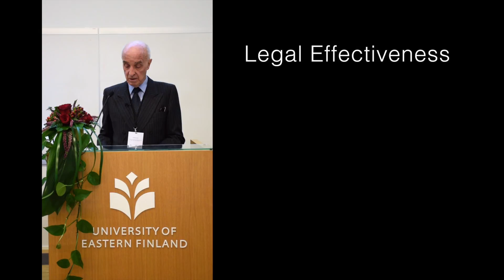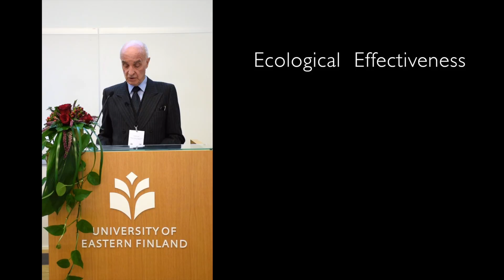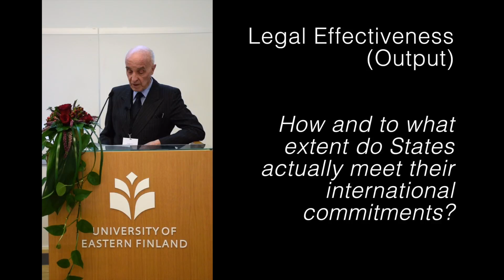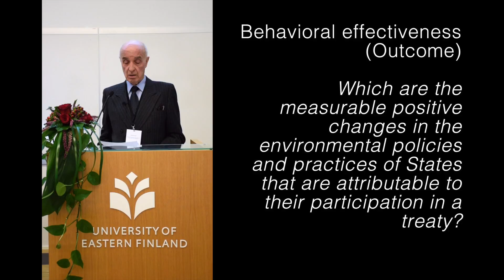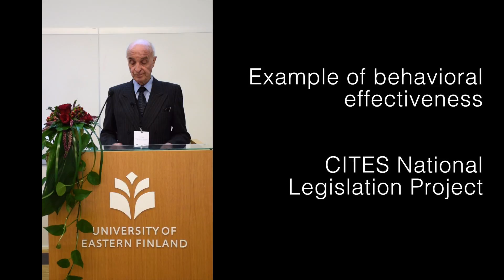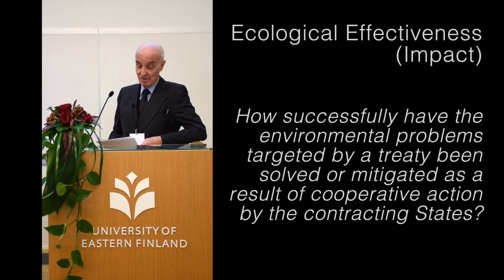The Three Aspects of Effectiveness of Multilateral Environmental Agreements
Prof. Peter Sand, Lecturer at the Institute of International Law of the University of Munich, outlines and illustrates the three aspects of treaty effectiveness: legal, behavioral and ecological effectiveness.

Recorded during the Course on Multilateral Environmental Agreements organized by the University of Eastern Finland and Law Division of UN Environment